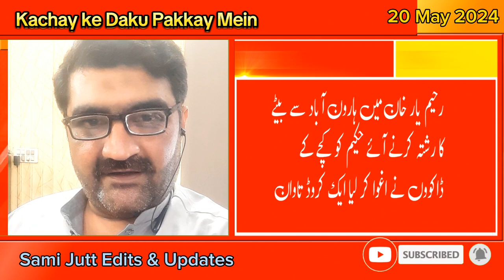Hakeem Arrived from Haroonabad to RYK kidnaped by Kacha Daku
1. Hakeem's Terrifying Experience: Kidnapped by Kacha Daku After Arriving from Haroonabad to RYK. Learn about his harrowing ordeal in this shocking video.
2. Exclusive Footage: Hakeem's Abduction by Kacha Daku in RYK. Watch as the events unfold after his arrival from Haroonabad.
3. Shocking Story: Hakeem's Kidnapping by Kacha Daku Upon Arrival in RYK from Haroonabad. Discover the details of this alarming incident in this compelling video.